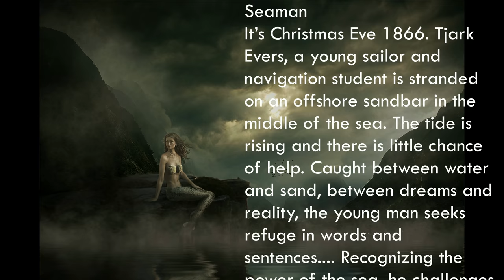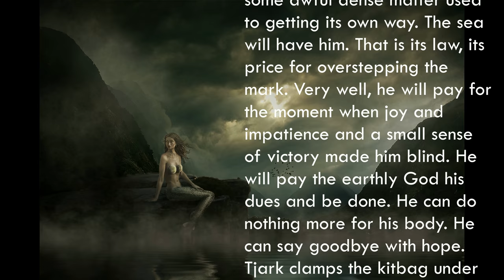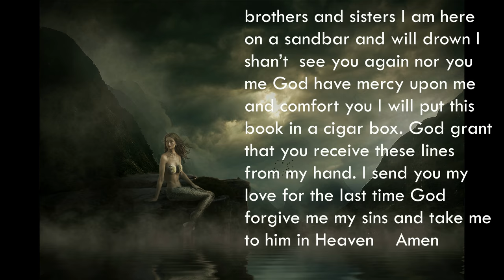Dee Yan Key - Tjark - Cantus Sirenus Aquis Submersus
Musical Monument for a Missing Seaman

t’s Christmas Eve 1866. Tjark Evers, a young sailor and navigation student is stranded on an offshore sandbar in the middle of the sea.

The water stands three hands high above the sand and is starting to feel heavy, like some awful dense matter used to getting its own way. The sea will have him. That is its law, its price for overstepping the mark. Very well, he will pay for the moment when joy and impatience and a small sense of victory made him blind. He will pay the earthly God his dues and be done. He can do nothing more for his body. He can say goodbye with hope.